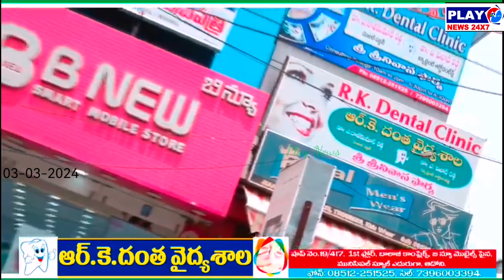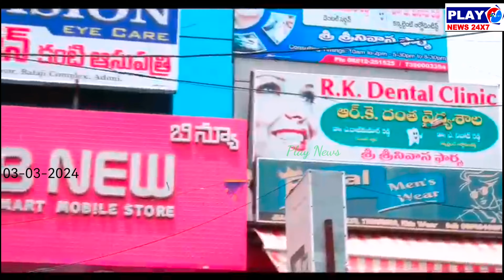ఆదోని ఇంద్రానగరలో 200కుటుంబాలు నివసిస్తున్నారు...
మమ్మల్ని పట్టించుకునే నాధుడే లేడు...